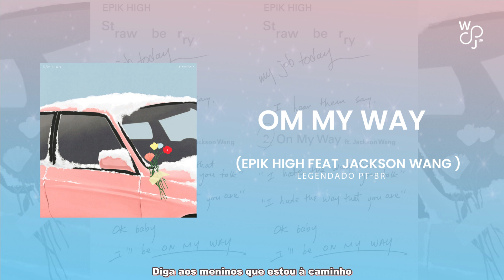[PT - BR] Epik High - On My Way (Feat Jackson Wang)